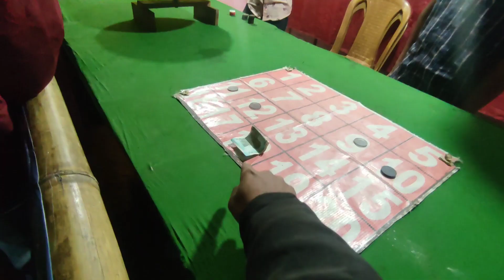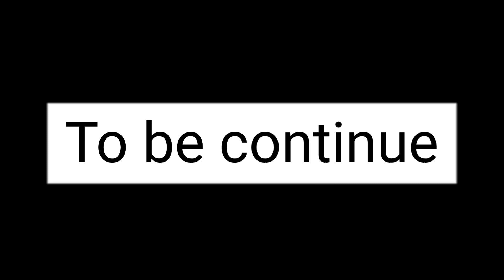Maghi festival🎉 Borgang, 2023 || harendas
borgang maghi festival🎉🥳🎈

Haren Das YouTube channel

  সকলোকে স্বাগতম মোৰ ইউটিউব চেনেলত
Thank you so much ❤ my  family👪👪
𝙸 𝚑𝚘𝚙𝚎 𝚖𝚢 𝟺𝟶𝟶𝟶 𝚑𝚘𝚞𝚛𝚜 𝚌𝚘𝚖𝚙𝚕𝚎𝚝𝚎 𝚢𝚘𝚞𝚛 𝚋𝚕𝚎𝚜𝚜 𝚗𝚎𝚎𝚍. 𝚙𝚕𝚣 𝚂𝚞𝚙𝚙𝚘𝚛𝚝 𝚖𝚎 𝚖𝚢 𝚂𝚞𝚋𝚜𝚌𝚛𝚒𝚋𝚎𝚛

𝗔𝗯𝗼𝘂𝘁.
              𝗨𝘀𝗲𝗱 𝗮𝗰𝗰𝗲𝘀𝘀𝗼𝗿𝗶𝗲𝘀
1.(i) Phone = Samsung Galaxy j6✔ Old
(ii) Redmi 10 pro📱 (ꪀꫀ᭙) 💫

2. Editing app = kinmaster✅/ PowerDirector ✅  (premium) 💫

3. Mic not uesd ❌
                                ❌ No Try port

4. Helmet Jaw Clamp Camera Mount on Flipkart

5. bike HeroHonda Glamour ✅ 2012 model

6. Location = @BORGANG(Assam) 📍📍

 Education  qualifiey 🎓🎓🎓
U.G 📖  Bachelor of Arts. 5th sem
🏢( 𝐁𝐞𝐡𝐚𝐥𝐢 𝐝𝐞𝐠𝐫𝐞𝐞 𝐜𝐨𝐥𝐥𝐞𝐠𝐞 )  in Assam